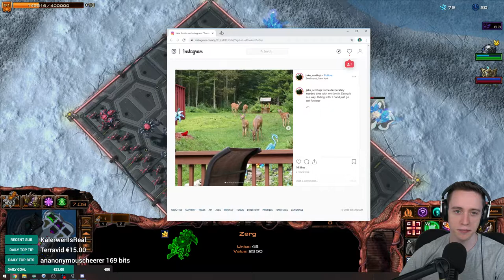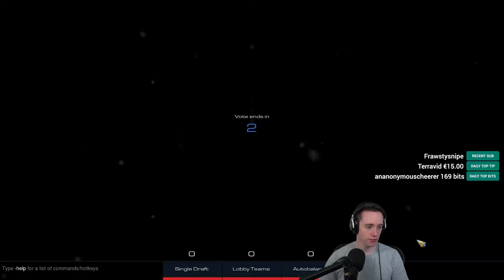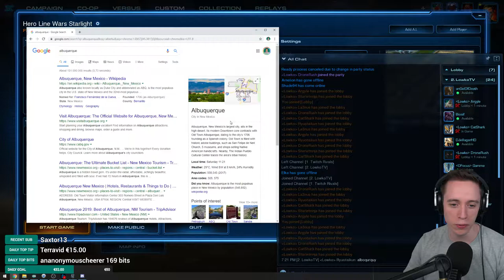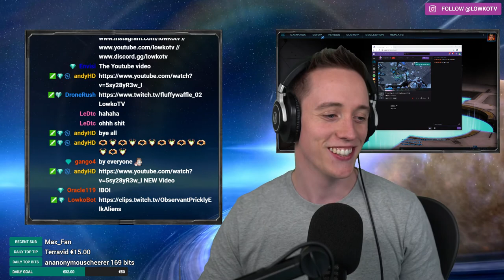LowkoTV : August Patreon Arcade Night !(2019)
This is the full Lowko Patreon Arcade Night from this 24th August ! This is a time where he plays arcade games or general SC2 games with his patreons . Join LowkoTV !